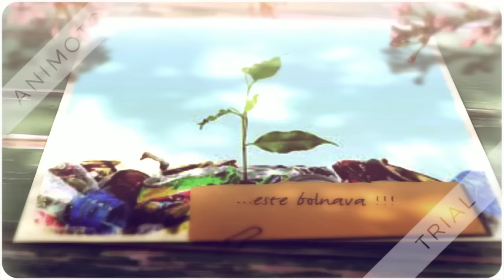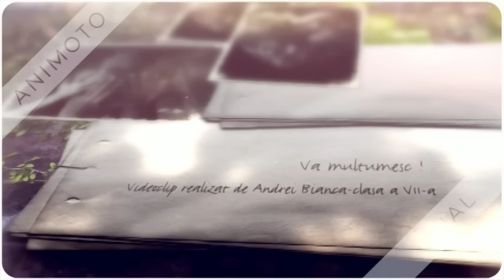Încălzirea globală - pericol pentru Terra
Material video realizat de Andrei Bianca Nicoleta (clasa a VII-a) în cadrul concursului Tinerii Ambasadori în Lupta cu Schimbările Climatice, ediția 2015